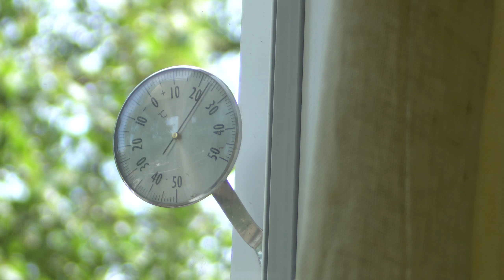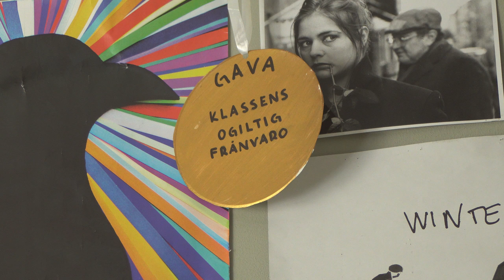hejdå skolan....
► Utrustning
• Kamera: Sony A6500
• Action Kamera: T5E THIEYE
• Mikrofon: Rode VideoMicro
• Drönare: DJI Mavic Pro
• Kamera Ryggsäck: Manfrotto Street Medium
• Tripod: Gorillapod Focus + Ballhead X
• Redigering: Adobe Premiere Pro CC
• Bildredigering: Adobe Photoshop CC

► Tack för att ni kommer hit varje vecka och kollar på det jag gör,
Jag är otroligt tacksam över att ni finns vid min sida och
suportar det jag älskar! All kärlek till er!